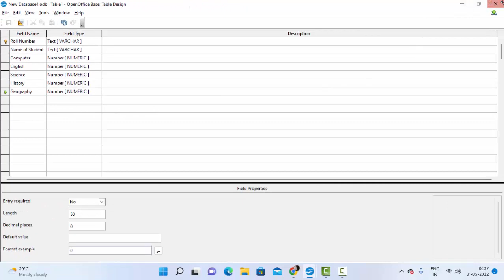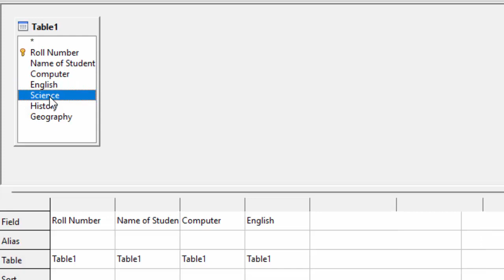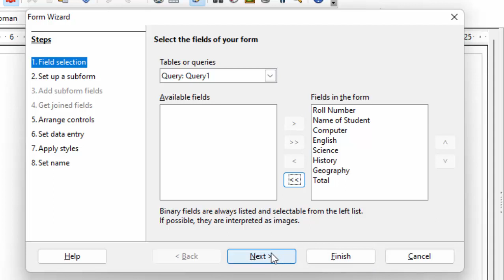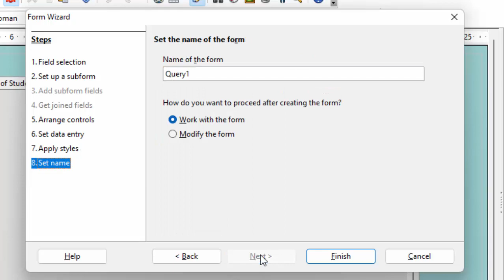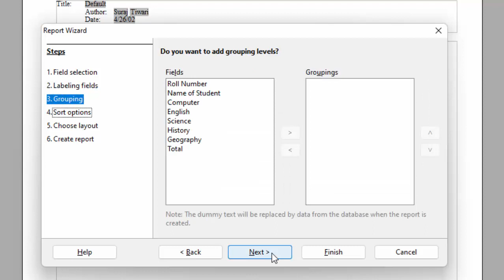Design a Report in Open Office Base Data Base@COMPUTEREXCELSOLUTION